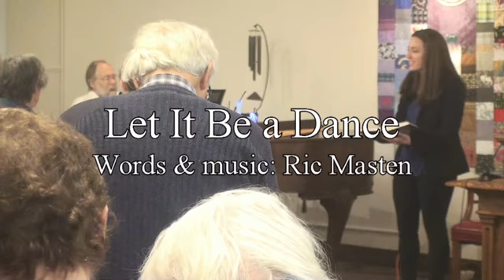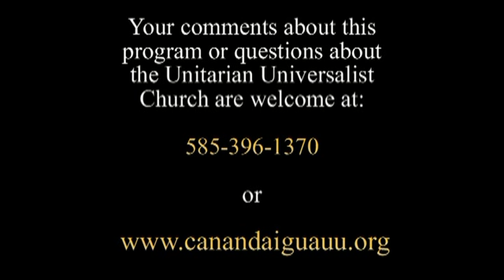God is Change Eileen Casey-Campbell 10 28 2018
A sermon by minister Eileen Casey-Campbell at the Unitarian Universalist Church of Canandaigua, NY on October 28, 2018.